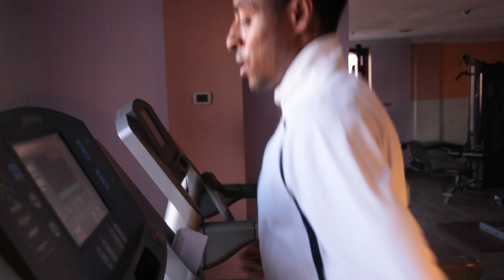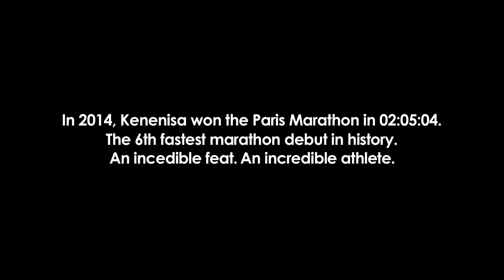ADHM 2015 Kenenisa Bekele AV 18 Nov 2015